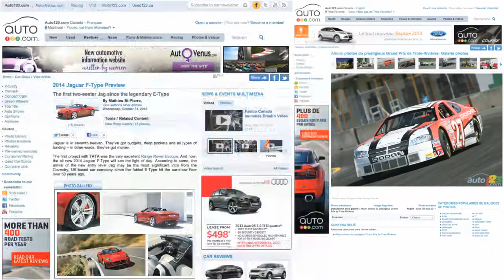Pun TV auto123.com: l'ado.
Nouvelle publicité vidéo pour Auto123.com qui apparaîtra au Centre Bell lors du match de la LAH opposant les Bulldogs de Hamilton contre Crunch de Syracuse le 9 novembre 2012.